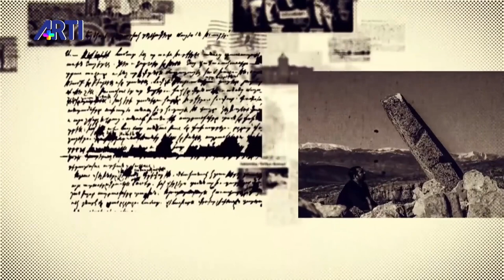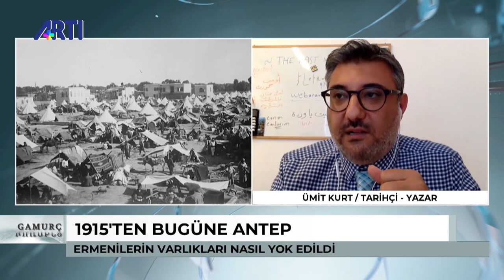Aris Nalcı ile Gamurç Ermeniler ve Antep